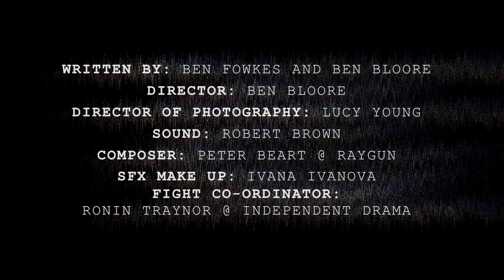The Hidden Truth Trailer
The Hidden Truth Trailer - a film by B² Productions filmed by Lucy Young.